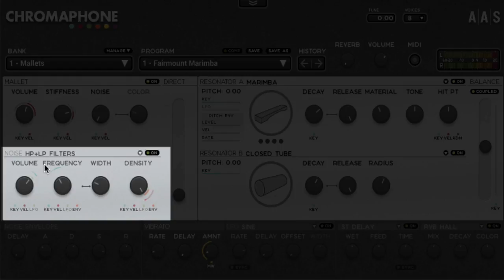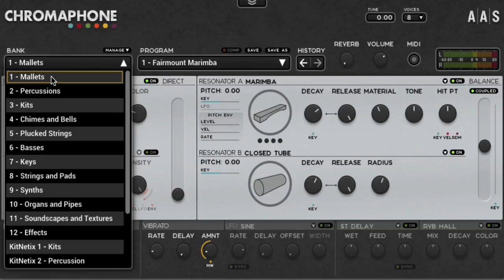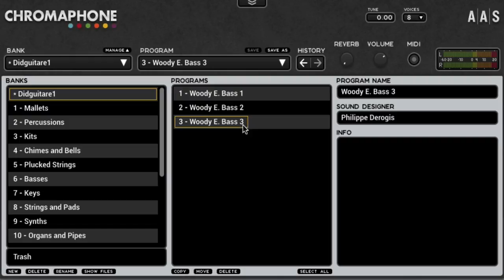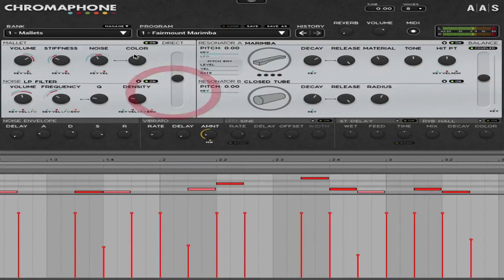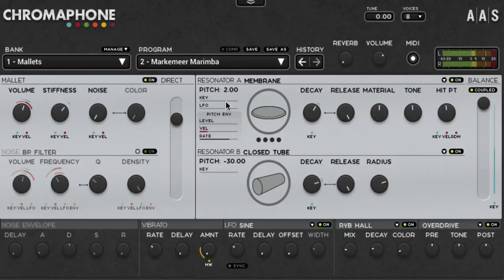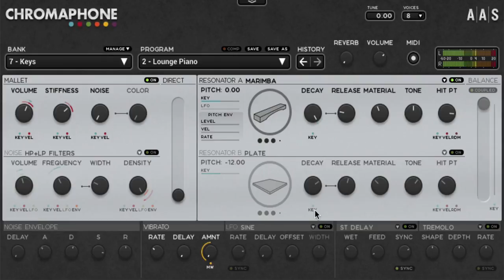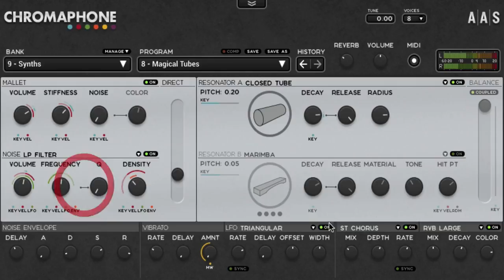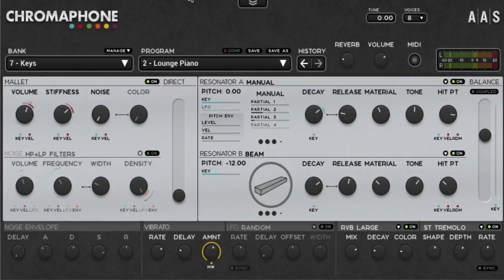Chromaphone AAS Complet et Gratuit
⬇⬇ Clique sur "PLUS" il y a pleins d'informations utiles ⬇⬇

Sine On
Tuto MAO
Tutoriel MAO
Séquenceur
Drums
Batterie
Synth
BeatMaker
Sampler
Audio
Midi
DAW
Logiciel MAO
Synth
Audio
Midi
Vst
Vsti
Plugins
Beatmaking
Composition
Controler